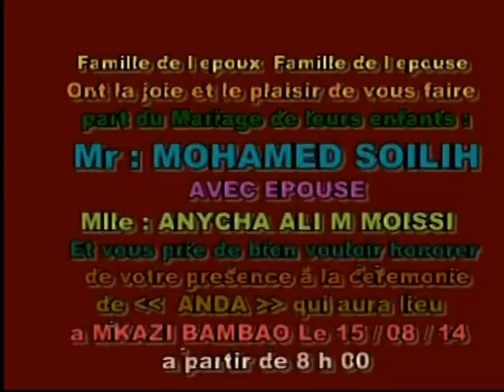mkazi 2014 mariage de aicha ali et mohamed soilihi ( foulera 01 )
mkazi 2014 mariage de aicha ali moissi et mohamed soilihi foulera